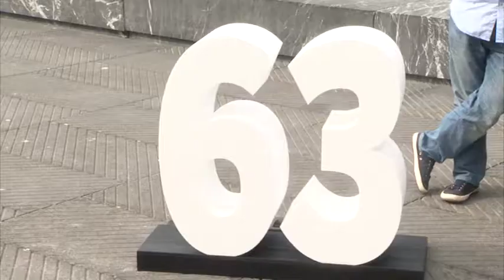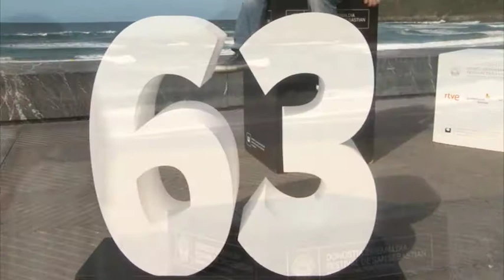Photocall Jurado Oficial - 2015